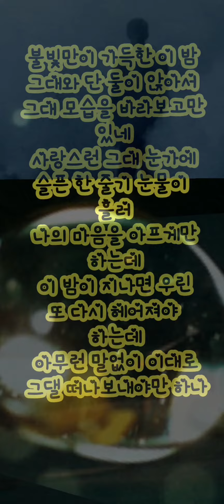이밤이지나면 임재범